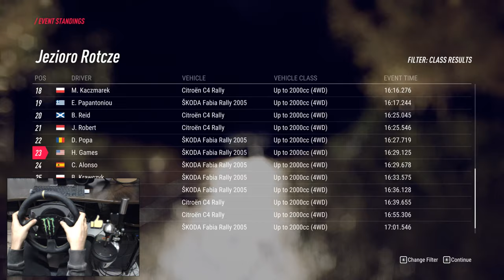Skoda Fabia S2000 4WD FULL Stage #1 POLAND